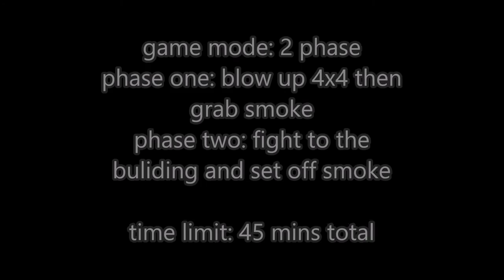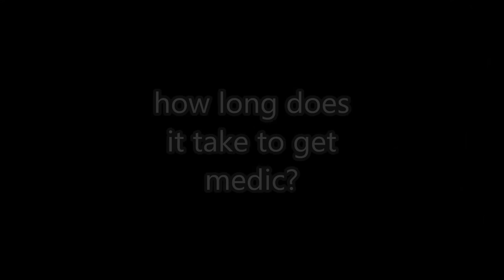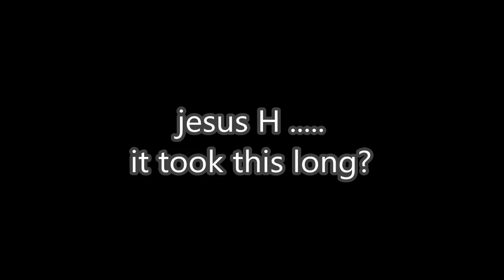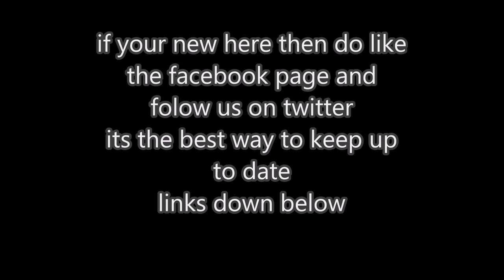part 2 bluestreak 20 9 15 paparazi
and subcscribe for more